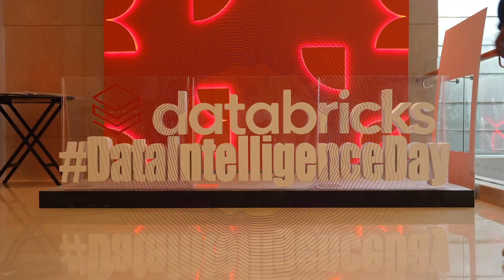We can make India world’s first data AI-driven economy - Databricks India Head Anil Bhasin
In a sit-down interview with Tech Journalist Shyam Nandan Upadhyay, Anil Bhasin, Vice President and Country Manager for Databricks India, shares the company's ambitious goal of helping transform India into the world's first data AI-driven economy.

Bhasin discusses how Databricks, as the pioneer of the 'Lakehouse' data architecture, is empowering leading Indian enterprises across sectors like banking, retail, manufacturing and more to become data-forward organizations. He outlines Databricks' strategy of working with marquee customers as "beachheads" to drive broader data/AI adoption through a ripple effect.